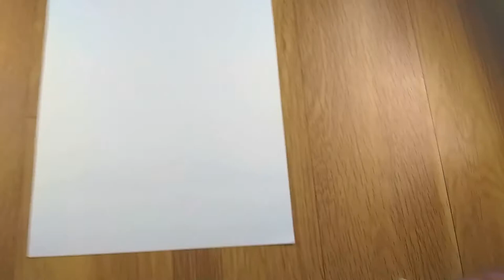Drawing with Soldering Iron 😱 / Drawing Netaji Subhash Chandra Bose / Republic Day Drawing 🇮🇳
Material Used:-

1) Sketch Paper(Cheap) 25 pages
Sketch Paper(Best) 24 pages
2) Masking tape(Recommended to buy from local shops)
3) Oil Pastels(Small)
Oil Pastels(Big)
4) Colour Pencil(Cheap)
Colour Pencil(Best)
5) 10B Pencil(Cheap)
10B Pencil(Best)
6) Tissue Paper (recommended to buy from local shops)
7) Black Marker
8) Whitener
9) White glass marking pencil

Once again...
Good Bye...